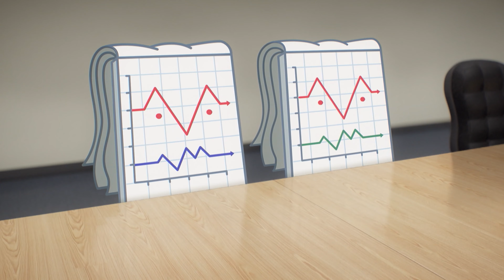The Amazing World of Gumball | Bring Your Kids To Work Day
I like Ben 10, Adventure Time, Gumball, Steven Universe, Clarence, We Bare Bears, Apple and Onion, Craig of the Creek, Unikitty and all of the other great Cartoon Network Cartoons!

See you!